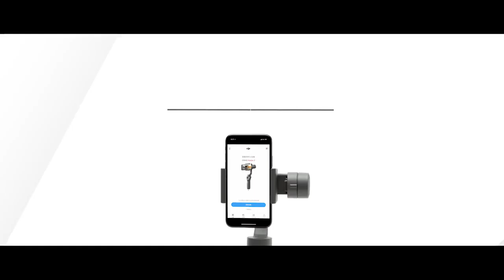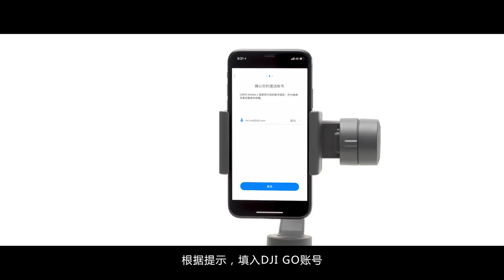DJI Osmo Mobile 2 準備啟用